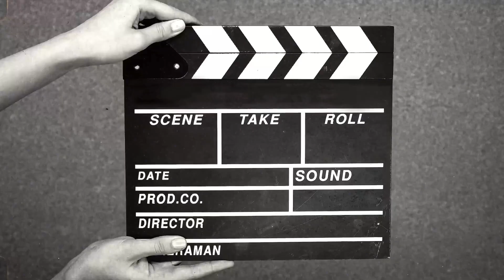Backhand dan Forehandnya Super Keras!!! Bro Toy 🆚️ Bro Agus R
Ini adalah pertandingan dlm  latihan bersama antara Bro Toy vs Bro Agus R di GOR Rosena Kota Serang Banten.
Tipe permainan Bro Agus sangat cocok dgn gaya permainan Bro Toy. Dlm permainan, akan banyak dijumpai rally yg diakhiri dgn smash fh dan bh yg keras. Mampukah Bro Toy meredam semua serangan Bro Agus? Saksikan!